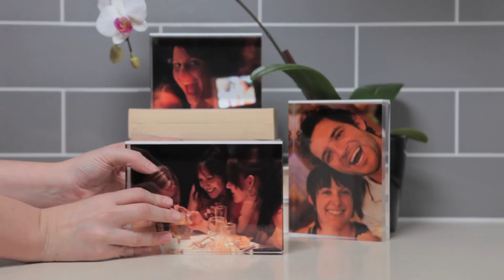icepix video.mov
This is an easy guide on how to use our DIY acrylic photo blocks.
The only DIY acrylic photo block on the market. Turn your favorite
images into an impressive 3D artwork. The advantage of our
acrylic block is it's unique design that allows you to easily change
your images whenever you wish.

Icepix Photo Blocks provide a freestanding display making it
ideal for desks, coffee tables, mantle pieces & office receptions.
Each block is diamond polished for a superior finish.